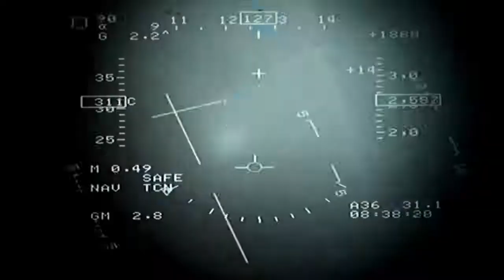WE ARE STILL HERE | Pakistan Defence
We are still here | PAKISTAN DEFENSE